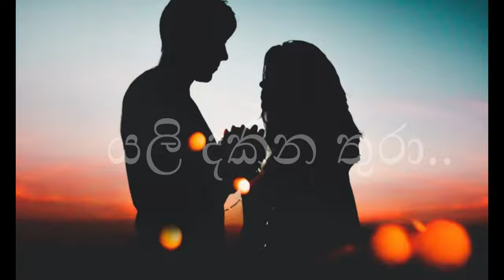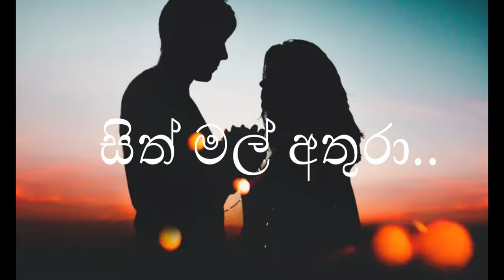Aadaren |"ආදරෙන්"| Official Lyrics video | Lasitha Perera of Be positive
Song Title: Aadaren  | "ආදරෙන්"

Vocal : Lasitha Perera
Melody : Lasitha Perera
Lyrics: Muditha Chandima
Music arrangement : Omith Perera
Backup vocals : Tharuni / Sama
Guitar : Lashan M Kodikara
Record, mix & mastered : Omith Perera - Electro Laugh Studio
Lyrics video : Janiru Senevirathne

Aaderen by Lasitha Perera is marked with CC0 1.0

Production: LPMA International Pvt Ltd